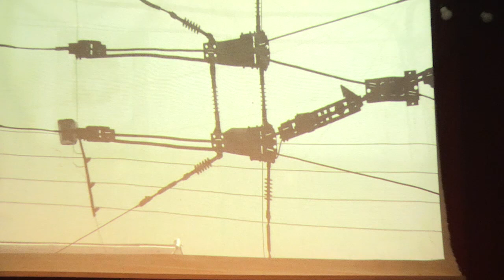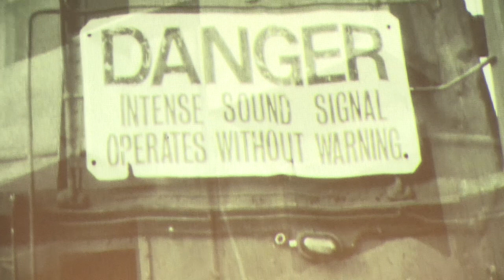Andy Moor solo 07/02/20 Paris, Chair de Poule